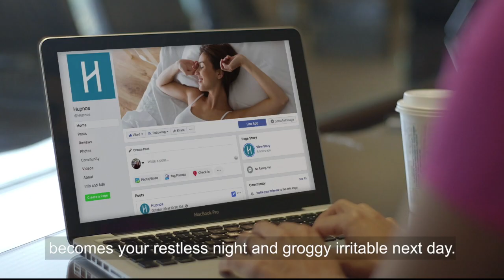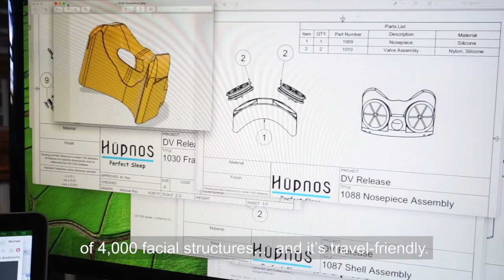Hupnos Sleep Mask